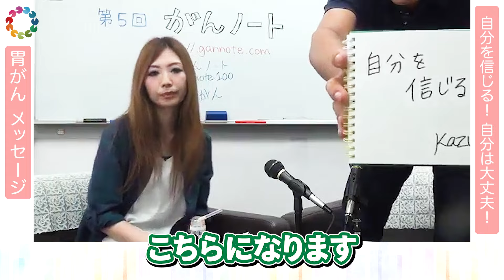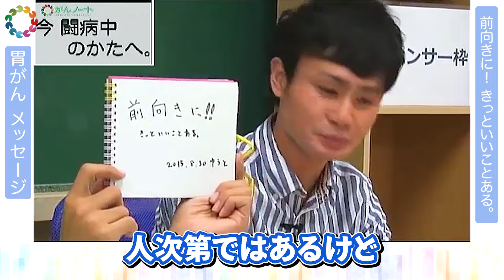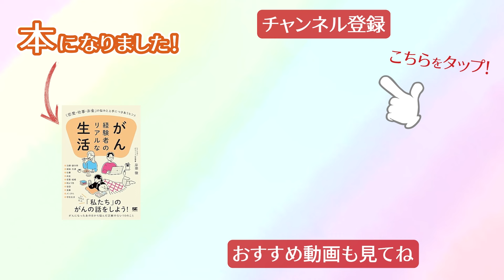【胃がん 今 闘病中のあなたへ】自分を信じて・自分は大丈夫 / 食への関心 友達と食事をともにする嬉しさ / 「また 会う」約束を心のなかでいいから作ろう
胃がん「メッセージ」　胃がん経験者の3人から闘病中のあなたへ

00:00　スタート
19:28　高橋和奈「入院までの間 心の支え」
01:26　　がんになって受け取ったものはある？
01:58　　自分を信じる!!

03:01 　ゆうと「がんになって"食への関心"が持てた」
05:08　　　前向きに!!　きっといいことある。

07:27　西村昌史「好きな海外バンドのサイン会に行ったら…」
08:51　　また会いましょう　に込められた思い

「がん体験」を「がんノート」でお話してみませんか？
ご自身の「がん経験談」を発信することで誰かの役に立ちたいという方のご応募をお待ちしております！

↓がん体験談 3名の元動画はこちらから！ノーカットでご覧いただけます

【がんノート書籍紹介】
がんノートのインタビューがまとまった１冊の本が出ました！
「がん経験者のリアルな生活 「恋愛・仕事・お金」の悩みと上手につきあうヒント」
‹Amazon›

ご試聴いただきありがとうございます！
この動画は2016/05/17・2017/01/17・2018/08/30
公開の動画を編集し公開したものです

治療の詳細はご本人の経験談であり、治療方針や治療方法につきましては
必ず主治医の先生とご相談いただきますようお願いいたします